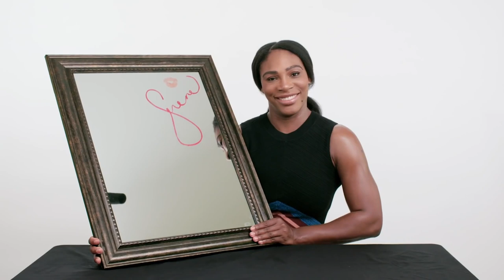用手捏破雞蛋，根本不可能！網球天后 小威廉絲(Serena Williams) 挑戰傳說中不可能的任務｜明星挑戰9件事｜Vogue Taiwan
你知道小威廉絲 其實是位有專業執照認證的美甲師嗎？

【追蹤 VOGUE TAIWAN】
★LINE：VogueTaiwan